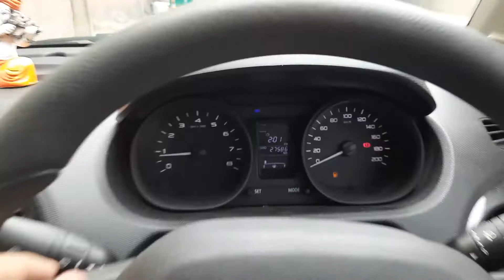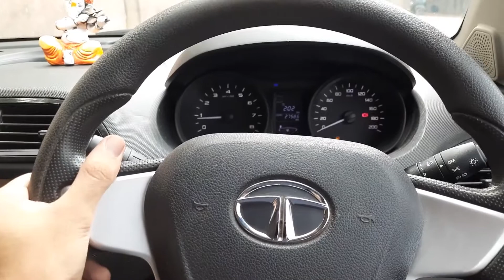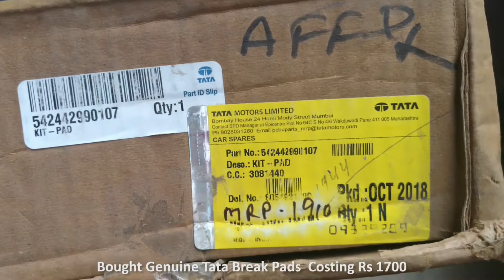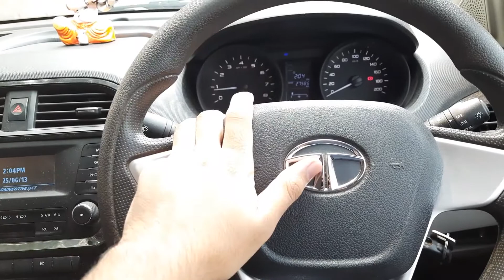Car Brake Pads Replacement | Price | Tata Tiago\Tigor | Noise From Braking | Solution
Hello Viewers,
In this video i am sharing my brake pads replacement experience.
From a few months, my car was giving noises while braking which was mainly from rim side.
After opening up, The brake pads on the front left tyre were 80% used and there was a need for replacement.
On the front left tyre, one of the brake pad had a little crack.
We used Genuine Tata Spare part which costed us 1700 for two pair of brake pads.
If this video was helpful to you in any manner, please like it.